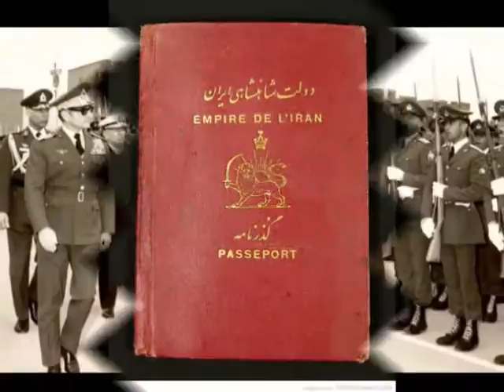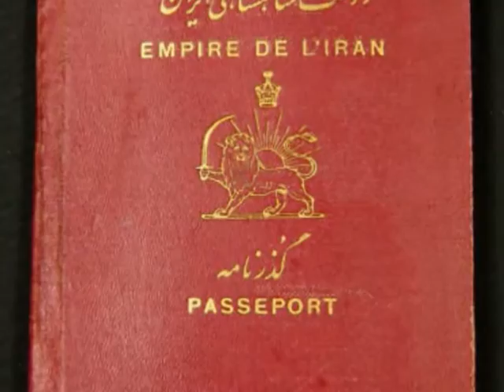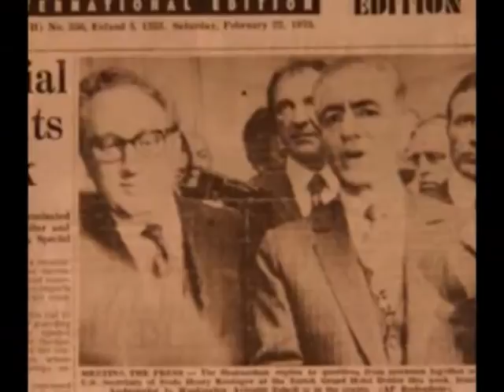Iranian - Shah mystery series ! سریال معمای شاه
Iranian, Shah mystery series, سریال معمای شاه, Publisher, Khandanihaye Iran, Educational, shirzadegan, Documentary, Pictures, Short Film, News, Report .